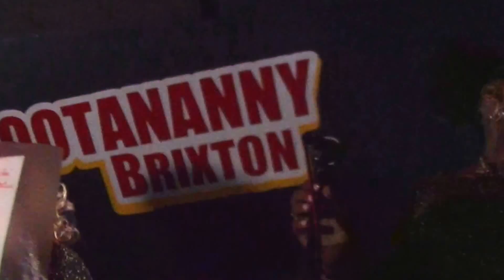Richie Stephens & Friends @ Hootananny 8Oct15 Pt 21 (Richie Stephens)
Cecil Reuben, Robert Rex & Mr Stylee presents Richie Stephens & Friends backed by the Artist band at the  Hootananny, Brixton on 9th October 2015 Part 21. Hosted by Bob El Numerous Uno. Richie Stephens.